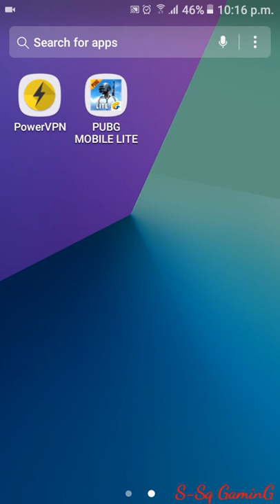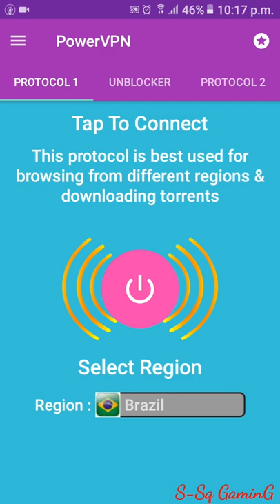(UPDATED)PUBG Lite Error:Region restricted SOLVED(NO ROOT,NO DNS CHANGER)and Ping100-150no laging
Hi this is S-Sq Gaming. Back with the updated solution of PUBG Mobile lite region restriction error.

By just clicking the link the xapk fill will be started to download and after downloading the xapk file goto the location where the file has been downloaded then rename the file formet (the formet will be.xapk change it to .zip)to zip then extract the zip file (you can use zachiver for unzip which you will be able to download from playstore) then install the apk and don't open the app you gotta click on done option then you should move the obb file (you will get that file from the unzip file there will the app file too)  to internal stroge-android-obb.
then follow the video it will 100% work...
still if you having any trouble just let us know.
we'll be always there for you, thanks